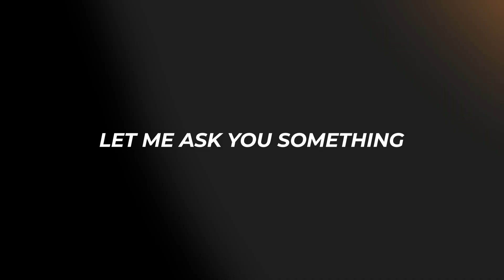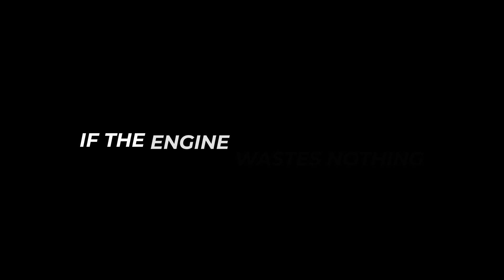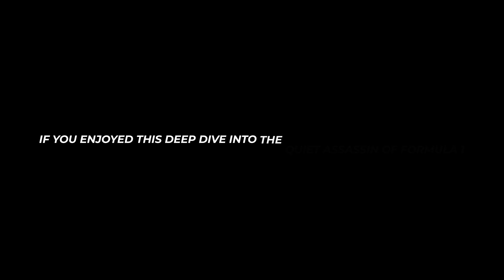This Engine FOOLED Formula 1 | Honda RA168E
The turbo era in Formula 1 was brutal, loud, and completely out of control.
Engines exploded, fuel disappeared, and drivers wrestled cars that barely wanted to stay on the track.

And then Honda showed up.

The Honda RA168E didn’t scream the loudest.
It didn’t make the craziest boost numbers.
It didn’t look dangerous.

But it ended the turbo war.

In this video, we dive deep into the engine that quietly dominated Formula 1, powered McLaren to total supremacy, and forced the FIA to pull the plug on turbocharged engines forever.

This is the story of how Honda beat Ferrari, BMW, Renault, and Porsche not with chaos… but with precision.

From its revolutionary combustion design and fuel efficiency, to the brutal consistency that crushed the competition, the RA168E wasn’t just another turbo engine — it was the final boss.

If you love forgotten F1 technology, insane engineering stories, and cars that make absolutely no sense… you’re in the right place.

Welcome back to Hidden Car Gems.

What you’ll see in this video:

Why the turbo era spiraled out of control

How Honda approached power differently than everyone else

Why the RA168E was faster without being louder

How this engine helped end turbocharging in Formula 1

And why modern F1 engines still follow Honda’s blueprint

This channel grows because of you — and there are many more insane engines coming.